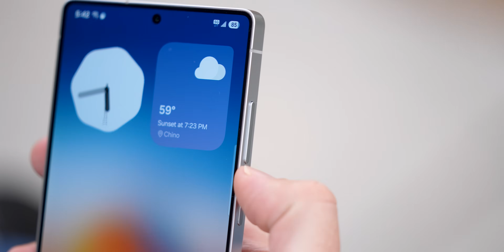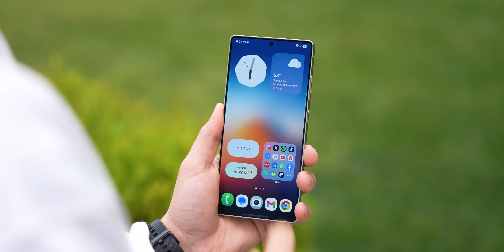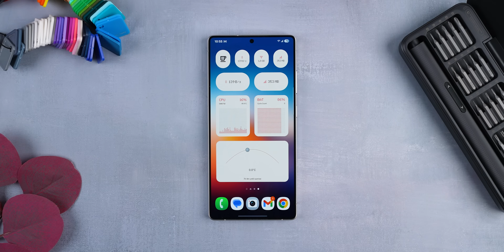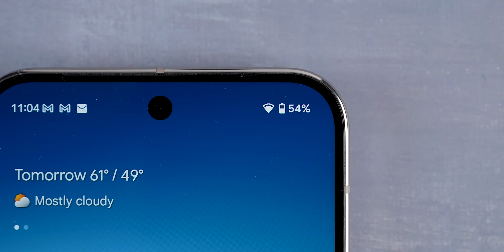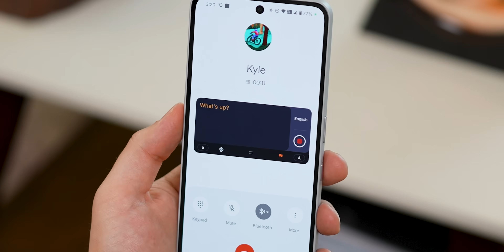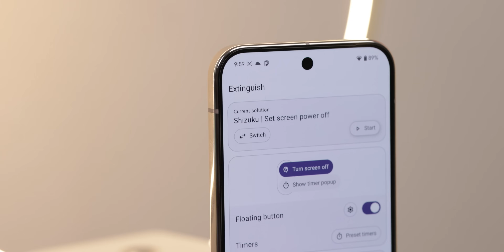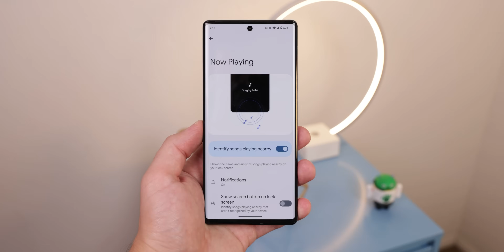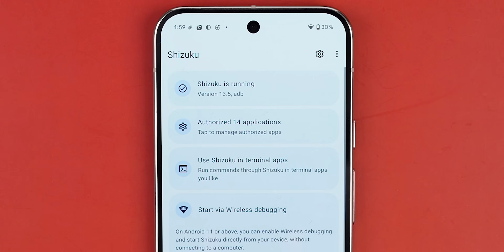Top 20 Shizuku Apps to Use in 2025!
Here are the Top 20 Shizuku Apps to use in 2025!
Apps:
▣ Shizuku

Top Supporters: Akira Carter, Andy Relf, June, Katie Forrest,
Keith McKelvey, Mohammad Al Ayyar, Steve Arellano
SOCIALS
Timeline

0:00 Volume Manager
0:34 Tarnhelm
2:03 DigiPaws
3:34 UbikiTouch
4:55 Grayscaler
5:29 WidgetsPro
6:27 TxtNet Browser
7:06 AutoDND
7:32 MT Manager
7:59 Install With Options
10:46 Delta
11:24 Find My Device
12:14 Extinguish
12:58 App Ops
13:24 Canta
14:06 Lockscreen Widgets
14:48 DarQ
15:14 ColorBlendr
15:35 Ambient Music Mod
16:14 Best Shizuku App
17:13 How To Setup Shizuku